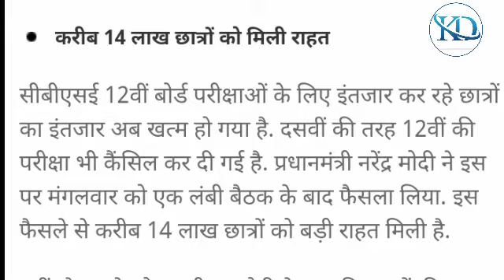मध्य प्रदेश सीएम का बड़ा फेसला cbsc mp board 10th & 12th परीक्षा केंसल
मध्य प्रदेश सीएम का बड़ा फेसला cbsc mp board 10th & 12th परीक्षा mpboardexam latest2021#mp board# 12th exam#exam news#exam khaber#cm news